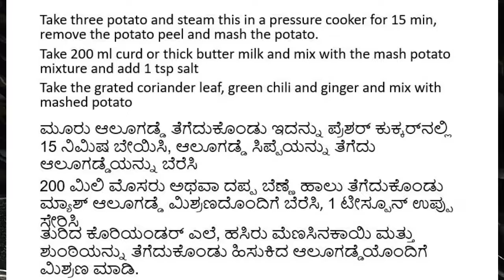How to make Potato Salad/ಆಲೂಗಡ್ಡೆ ಸಲಾಡ್ ತಯಾರಿಸುವುದು ಹೇಗೆ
You can prepare potato salad using following ingredients.
Ingredients required
Potato- 3 boiled
Coriander Leaf- Grated Small Bowl
Green Chilly- 2
Ginger- Half inch (Grated)
Curd or thick butter milk- 200 ml
Salt- 1 teaspoon, Asafoetida as per taste

First we must prepare the tempering which we will use for the salad.
Ingredients Required for Tempering
Oil- 1 teaspoon, Mustard- 1 teaspoon, Chana Dal (Kadle Bele)-1/4 teaspoon, Curry leaves-10, Dry Red Chilly-1.
Heat the oil, once oil reaches boiling point put mustard and fry for a while, next put Chana dal and then curry leaves and Dry red chili and fry few minutes the tempering is ready.
Take three potato and steam this in a pressure cooker for 15 min, remove the potato peel and mash the potato.

Take 200 ml curd or thick butter milk and mix with the mash potato mixture.
Take the grated coriander leaf, green chilli and ginger and mix with mashed potato.
Add pinch of Hing and salt as per the taste for the potato mixture and in the end add the tempering mixture which we prepared earlier. Potato Salad is ready to serve.